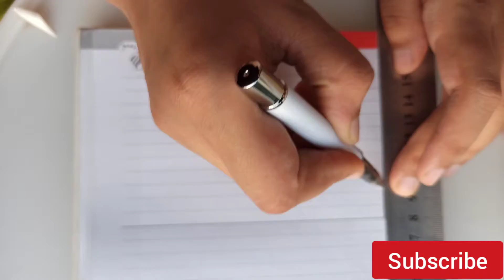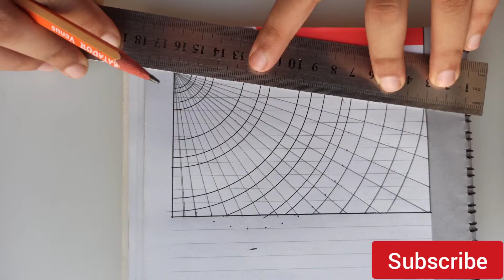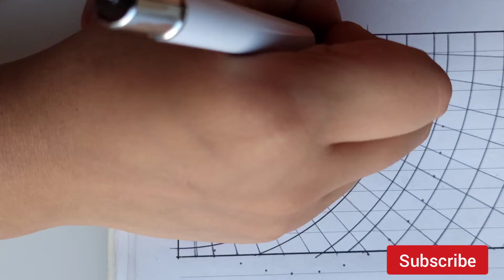How to Draw A Mandala step by step // Doodle Art // Easy Mandala #2021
Freehand Mandala Art